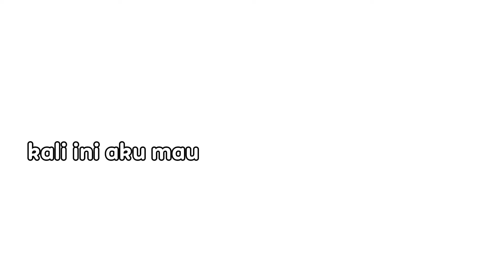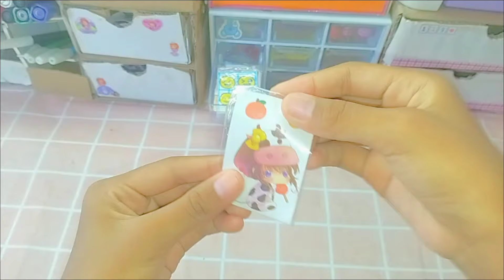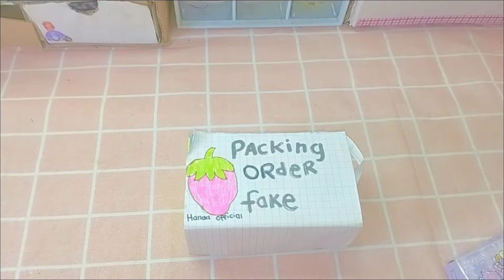Asmr packing order, packingan sticker, washi tape,note, squishy